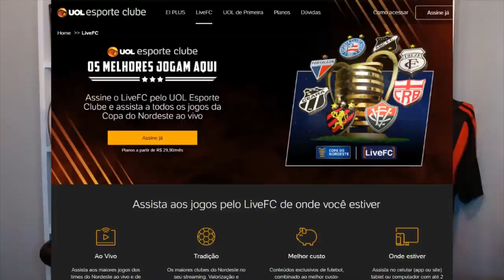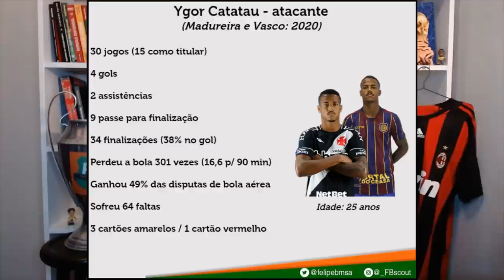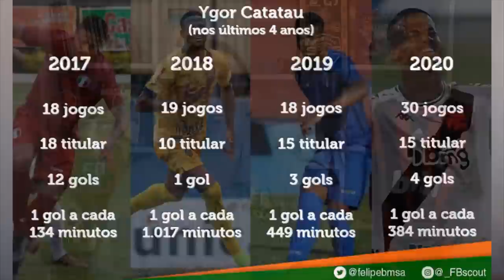FB Scout - conheça Ygor Catatau, novo atacante do Vitória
Veja tudo sobre os últimos 4 anos de Ygor Catatau.